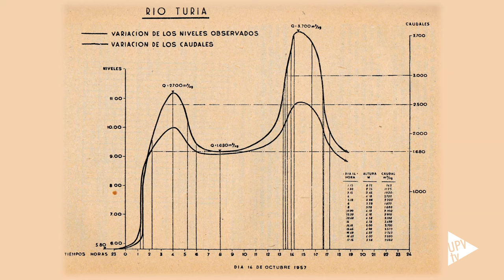Estudio sobre la riada del 14 de octubre de 1957 - Noticia @UPVTV, 13-10-2016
Se registraron precipitaciones superiores a los 100mm en un día y la mayor parte de ellas en tan solo una hora. Lluvias que marcaron para siempre la historia de Valencia y provocaron la riada del 14 de octubre de 1957. Un total de 81 muertos y una ciudad anegada hacen que 59 años después se siga estudiando este fenómeno. Investigadores del Instituto de Ingeniería del Agua y Medio Ambiente de la Universitat Politècnica de València han incluido, por primera vez, el dato de los sedimentos acumulados al realizar el hidrograma de la gota fría que afectó a toda la cuenca del Turia. El hidrograma es la gráfica que relaciona la variación del caudal de una fuente a medida que transcurre el tiempo. La valenciana Cristina Puertes, ingeniera de Caminos, Canales y Puertos de la UPV decidió dedicar su proyecto final de carrera a analizar todos los datos.

Así consigue el análisis pormenorizado de las lluvias y su efecto. Para el proyecto ha realizado una búsqueda exhaustiva de datos que ha recogido de la Agencia Estatal de Meteorología, del diario publicado en 1958 por el periódico Las Provincias, que recogía los datos del año anterior, así como de un libro publicado, también en el 58, por el Servicio de Meteorología.

Una de las dudas que permanece en la memoria es si, esta catástrofe, podría volver a ocurrir. Siempre hablando desde el punto de vista de una posible inundación del río Turia. El nuevo cauce tiene una capacidad de evacuación de 5000 metros cúbicos por segundo.